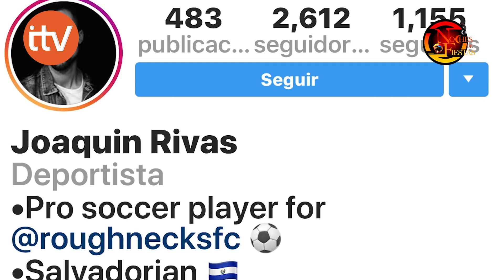ENTREVISTA SELECTA CON ANDRES RUSO FLORES, JOAQUIN RIVAS - TIMBERS - RICARDO ARAUJO